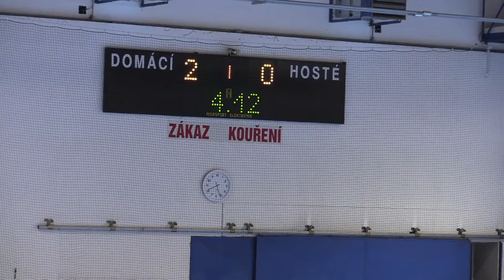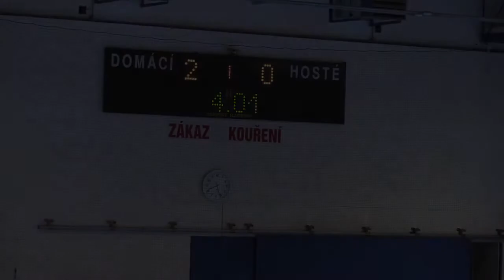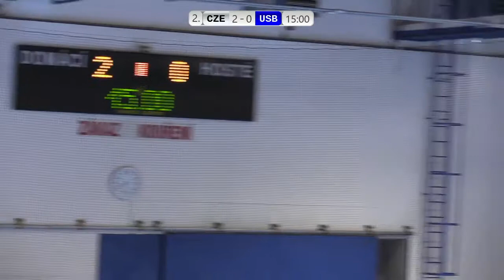2018 Juniors World Cup USA Blue v Czech Republic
U16 Red Blue takes on Czech Republic in the 2018 ISBHf Junior World Cup